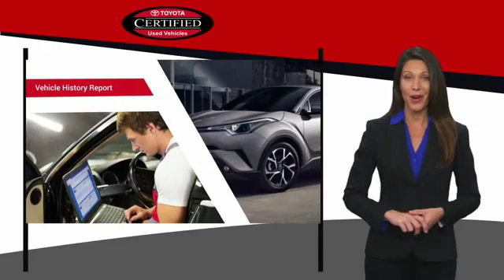2015 Toyota Camry XSE Maplewood, St Paul, Minneapolis, Brooklyn Park, MN P17402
Maplewood Toyota
2873 Maplewood Dr

Maplewood Toyota
2873 Maplewood Drive